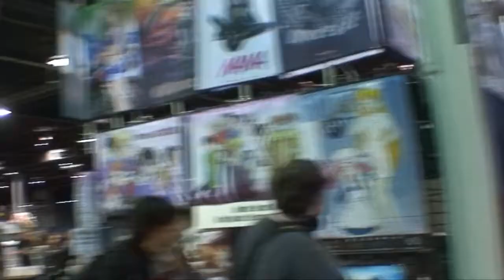Anime Central 2010 Part 10 - Back In The Dealers Room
Hours later and we're back in the dealers room. And once again, meeting up with Kuri and Joey.